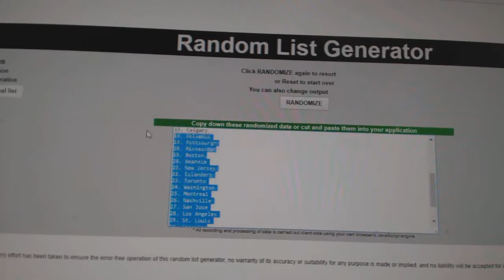Team Randoms - C&C GB #8188